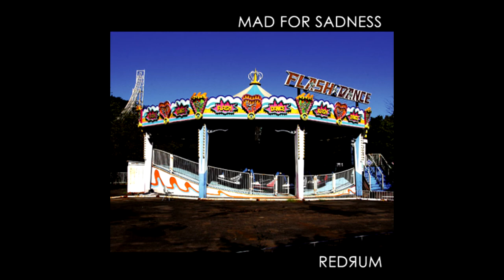REDЯUM - 05 Utsukushii Kaze Remixed by M・O・G